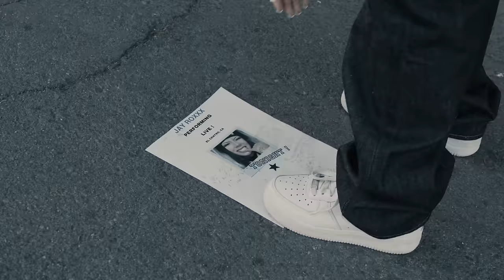Jay Roxxx - SUPERSTARS (Official Music Video)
WE ARE THE SUPERSTARS, AND YOU KNOW THE WORLD IS OURS.

Song written by: Jay Roxxx
Produced by: Joseph "Kre8" Hurtado
Directed by: Smitty